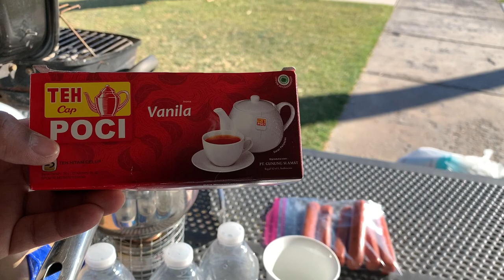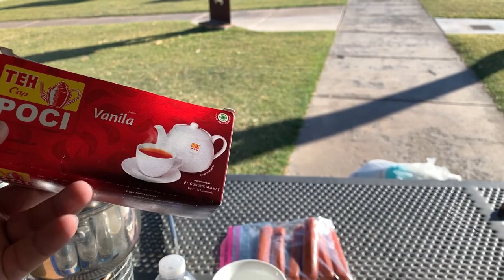Hemenway and boulder city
Piknik di Hemenway park Boulder City Las Vegas, sambil melihat kambing gunung dan jalan sore.